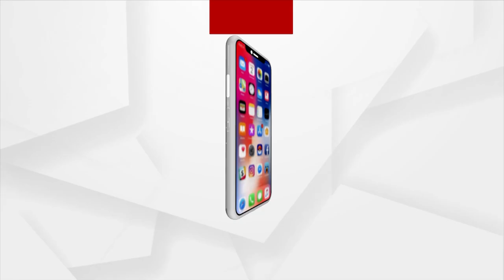BJP National President JP Nadda visits Puri